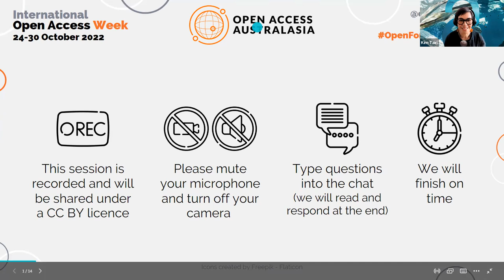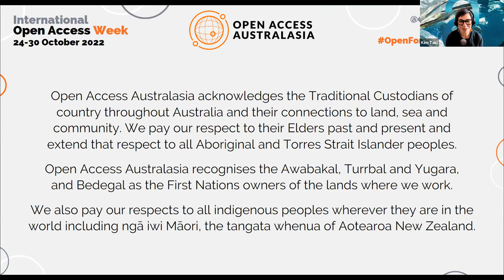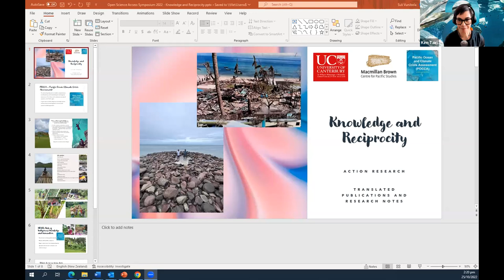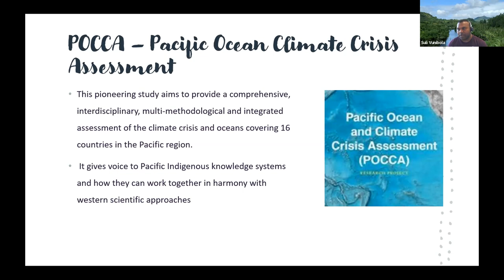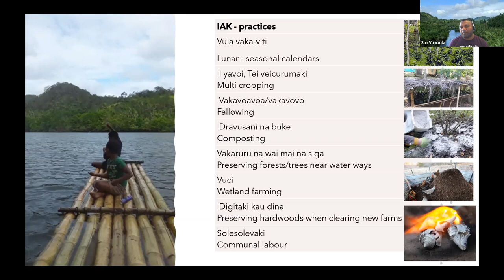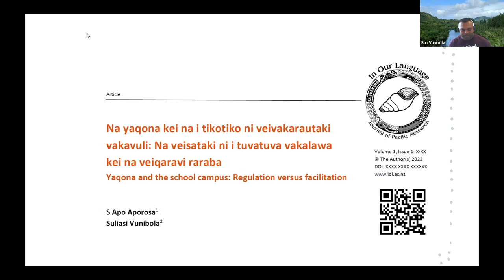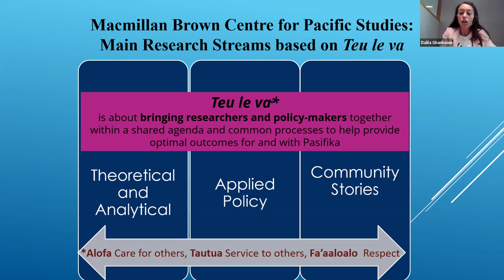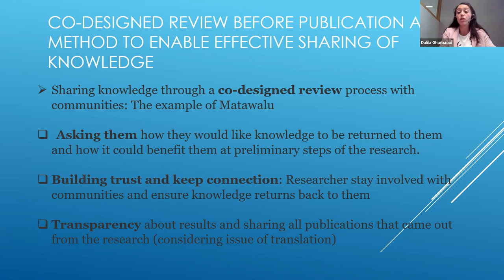Climate injustice in the Pacific: how can open science support vulnerable communities?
We know that the effects of climate change are felt unequally in the countries of the Asia Pacific region.  This session will explore the role of open science in mitigating climate change. What action is required?

Chair
Kim Tairi Auckland University of Technology and Chair, Open Access Australasia Executive Committee

Panel
Dr Morgan Wairiu, Pro-Chancellor and Chair of Solomon Islands National University Council
Dr Suli Vunibola, University of Canterbury
Dr Christina La’ala’ai-Tausa, University of Canterbury
Dalila Gharbaoui, University of Canterbury